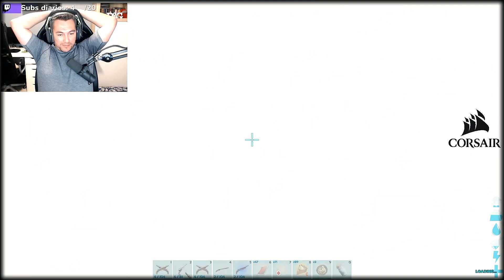Todas las reacciones al final del boss en nivel ALFA (Nivel experto) 😱😱 ARKADIA 2